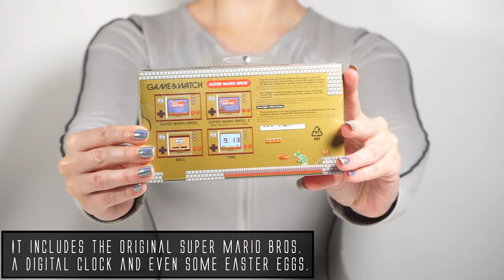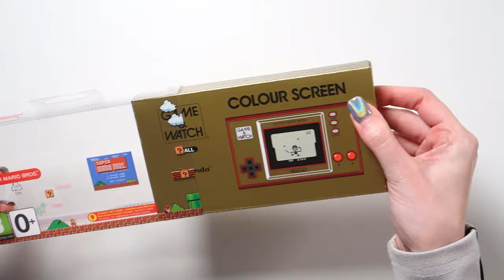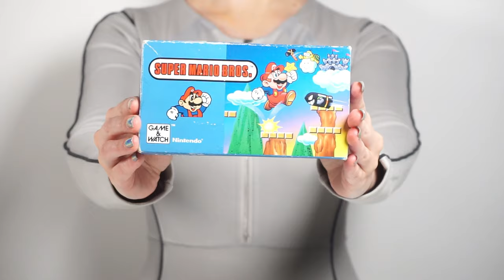Nintendo Game & Watch: Super Mario Bros. NEW + RETRO Unboxing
Nintendo Game & Watch: Super Mario Bros. NEW 35th Anniversary Edition + RETRO Classic 1988 Unboxing.

00:00 Intro
00:42 Unboxing Game & Watch 35th Anniversary
01:58 Easter Eggs
03:14 Gameplay
04:03 Unboxing Game & Watch 1988
05:05 Gameplay
05:25 Outro